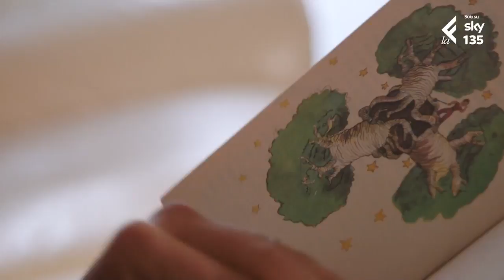LaEffe - LETTORI - I LIBRI DI UNA VITA